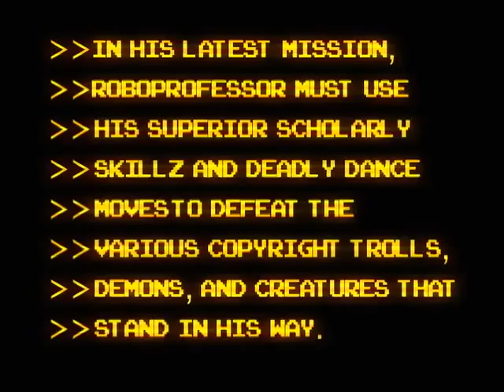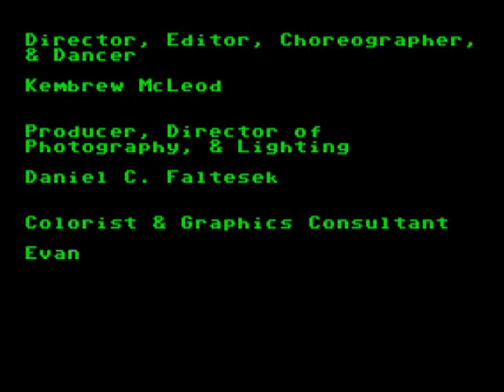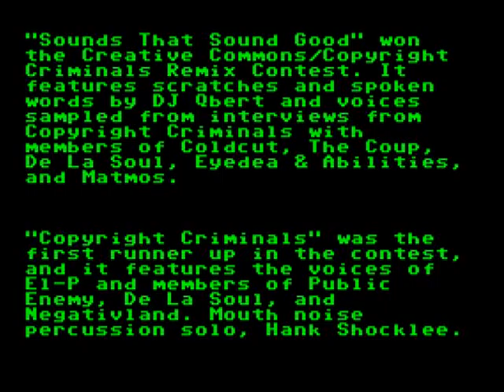RoboProfessor's Music Video (Animated Version)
Dance Sequence Music by Dermes
"Sounds That Sound Good (RoboProfessor Edit)"

Title and End Credits Music by
Evolution Control Committee
Copyright Criminals

Sounds That Sound Good was the winner of the Creative Commons/Copyright Criminals Remix Contest. It features scratches and spoken words by DJ Qbert and voices sampled from interviews from Copyright Criminals with members of Coldcut, De La Soul, Eyedea & Abilities, and Matmos.

Copyright Criminals was the first runner up in the contest, and it features the voices of El-P and members of Public Enemy, De La Soul, and Negativland.

Director, Editor, Choreographer, and Dancer: Kembrew McLeod
Producer, Director of Photography, and Lighting: Daniel C. Faltesek
Colorist and Graphics Consultant: Evan Meaney
Location Scout: Lynne Nugent
Animation: COMS274 Intermedia I, Fall '08, Dept of Communication Studies, Concordia University. (Instructor: Matt Soar; TAs: Shiva Majidi and Alan West.)

Filmed in the "Tranquility Base FantaSuite at the John Q Inn, Dodgeville, WI.

Super Special Thanks: The University of Iowa Department of Communication Studies faculty, students, and staff, the College of Liberal Arts Production Units staff and faculty, Creative Commons, Mia Garlick, Jeff Chang, and Ben Franzen.

All Other Rights Are Reserved To Rock in The Year 2010.